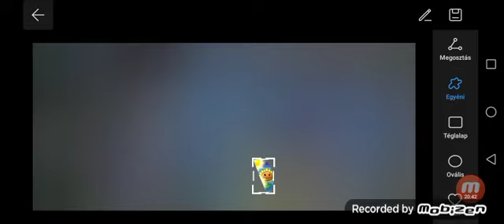Plant vs Zombie 2 Neon Mixtape Tour 01